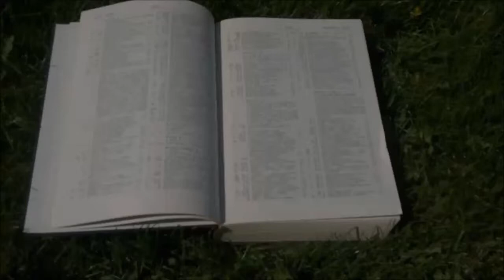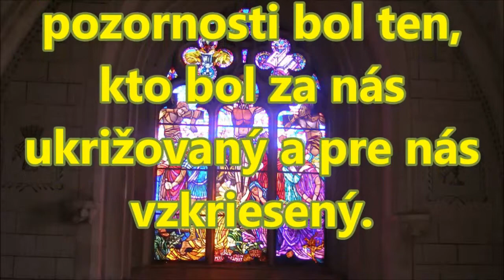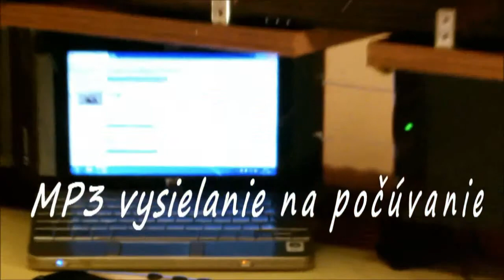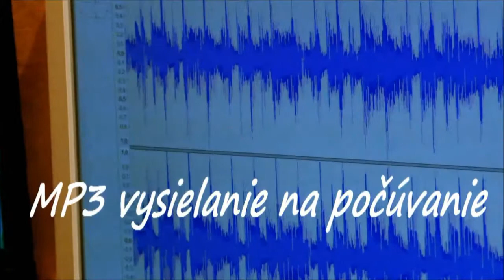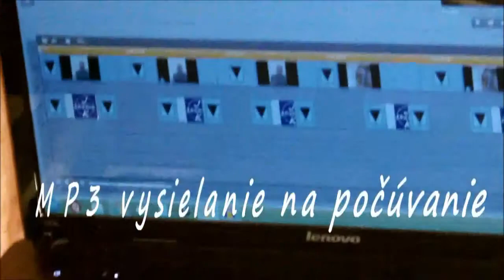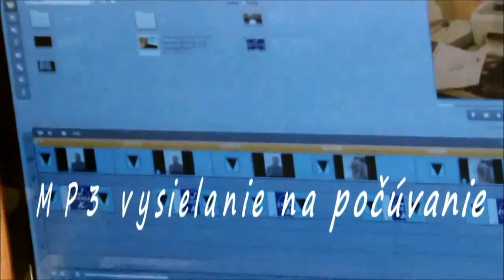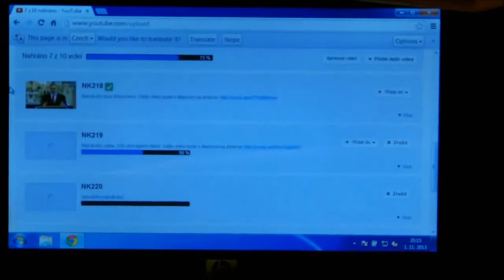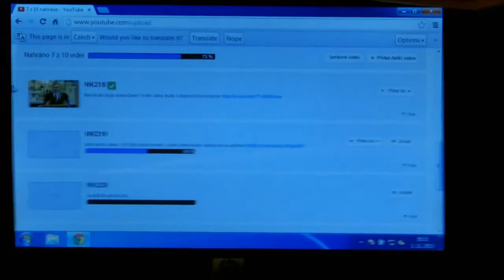Spievajte si duchovné piesne - Doc. ThDr. Pavel Hanes, PhD. - Nasleduj Krista 4